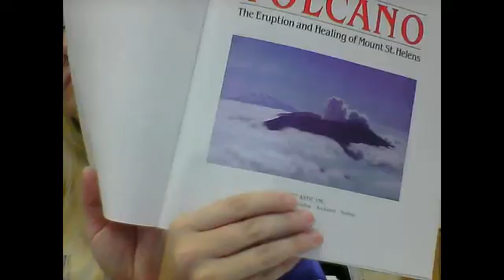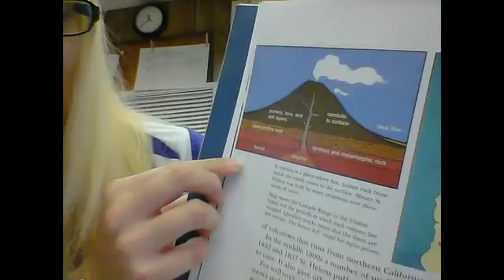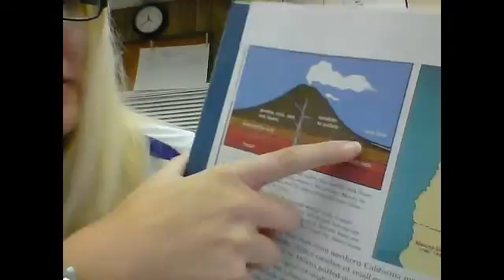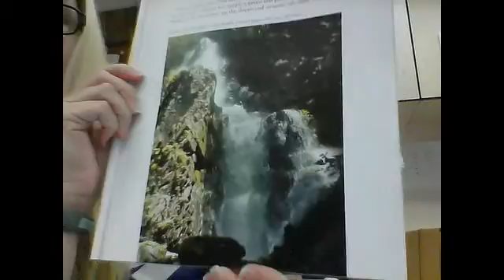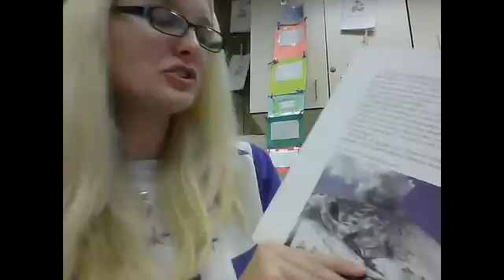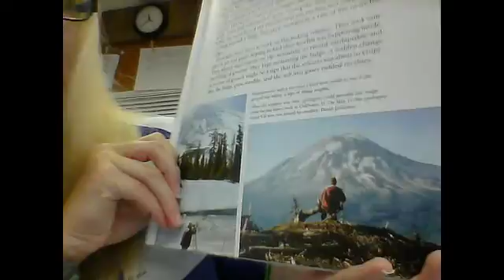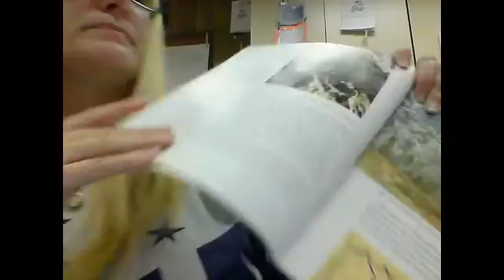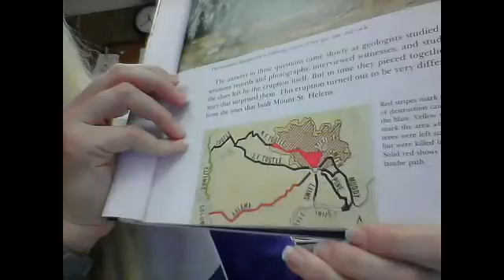Volcano by Patricia Lauber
The Eruption and Healing of Mount St. Helens